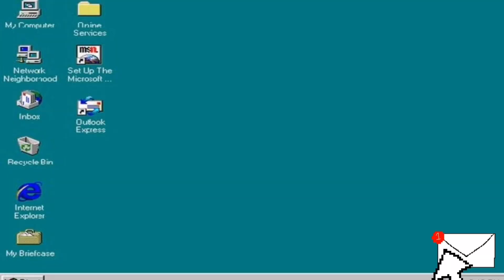V1rus meme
TW: flash ig?, glitches

Featuring:
Latta

original (i found only one original)
inspired: none?

hi I'm katsumi, Im some kind of weirdcore, traumacore and dreamcore content

I may sure that this gonna include some tw because I'm guessing some of it might trigger some people

though I didn't add the tw on the video
(gonna link it tomorrow)
so ye Im gonna add some other social apps or whatever

discord: katsumi_fox(display name: The_inknessidiot) katsune_Foxy#2291
picsart: katsumi_kitsu(known as Katsumi_fox)
other idk